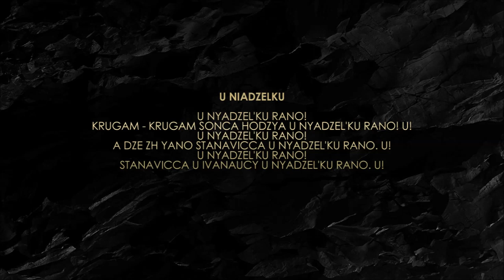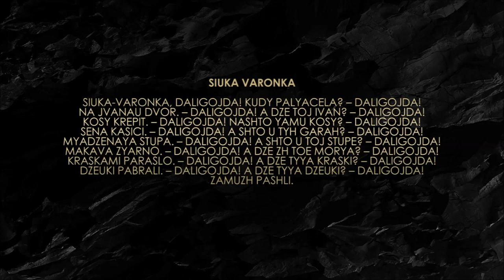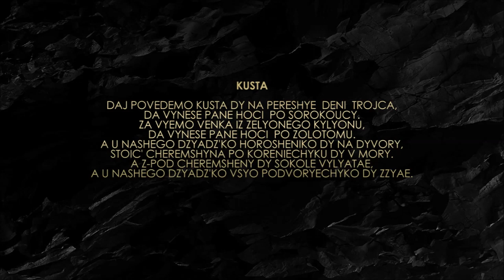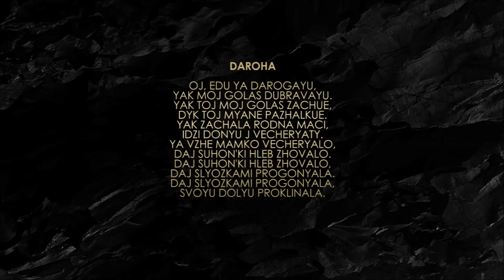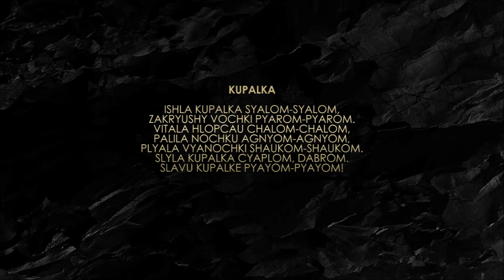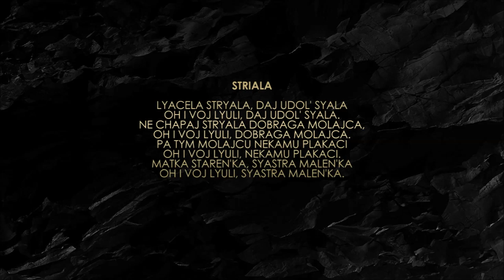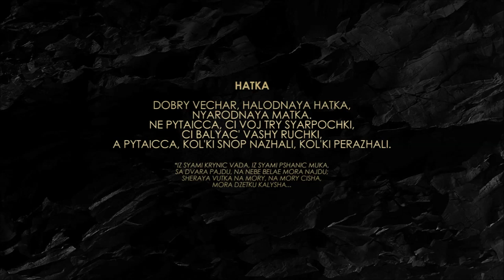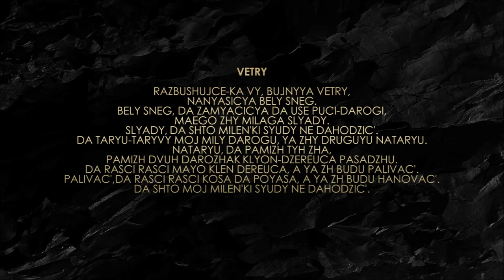Shuma - Me, Mother | Official Album Mix by Alexis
“Me, Mother” is an ethno-electronic album, which contains ancient songs that were used by women in various rituals during pagan times in Belarus. All dialects of the language are saved. The music on this album can be briefly described as “mystic, deep and ambient”. The German press called it “melancholy feminist songs”.

The album is based on the work of two project vocalists who recorded acoustic songs during pregnancy. Both singers were waiting for their daughters and created something like a home album for daughters. In addition to the voices of the girls, eco-sounds were used in the work: the sounds of nature, other voices and the ritual instrument chakapa (it comes from shamanic culture of Peru).

Later, the acoustic album was arranged by sound producer Shuma (Alexis Scorpio) and he made it a serious electronic album.

The sound of the album describes the different states of motherhood and the experience of a person’s relationship with Mother, emotions are waving from euphoria to aggression. The sound design is made in such a way that this album can be considered therapeutic. Here we used psycho-acoustic solutions that help the listener to live through various suppressed emotions (anxiety, admiration, fear, calm, euphoria, gratitude, etc.) For example, such as binaural sounds, white noise, specific frequencies, complicated rhythmic patterns and vocal techniques.

“Me, Mother” is a sound mystery that we dedicate to our Mother Earth.

Genres: authentic ambient, electronica, dark, dub techno, experimental abstract electronica, digital arhaica, jazz, cinematic.

Conception: Maryna Rusia Šukiurava
Vocals: Maryna Rusia Šukiurava, Nadzeya Chuhunova
Shaman voice: Alexandr Yankelevich
Sound production: Alexey Korobeinik (Alexis)
Design: Alexander Goluziy, Alena Khodor
Record label: Ezhevika